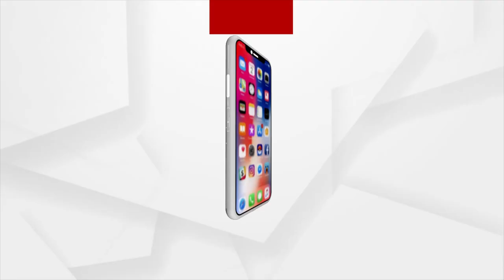ଏଥର ହେବ 300 ପାର୍ ସିଟ ସଂଖ୍ୟା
ଏଥର ହେବ 300 ପାର୍ ସିଟ ସଂଖ୍ୟା । ୟୁପିରେ କାର୍ଯ୍ୟକର୍ତ୍ତା ବୈଠକରେ କେନ୍ଦ୍ରମନ୍ତ୍ରୀ ଧର୍ମେନ୍ଦ୍ର ପ୍ରଧାନଙ୍କ ଦୃଢୋକ୍ତି । ୨୦୨୨ରେ ପୁଣି ଥରେ ବିଜେପିକୁ ଆଶୀର୍ବାଦ କରିବେ ୟୁପିବାସୀ । କାନପୁର-ବୁନ୍ଦେଲଖଣ୍ଡ କ୍ଷେତ୍ରର କାର୍ଯ୍ୟକର୍ତ୍ତାଙ୍କୁ ବୈଠକରେ ଗୁରୁମନ୍ତ୍ର ଦେଇଛନ୍ତି କେନ୍ଦ୍ରମନ୍ତ୍ରୀ I